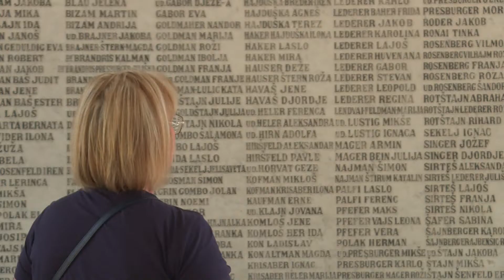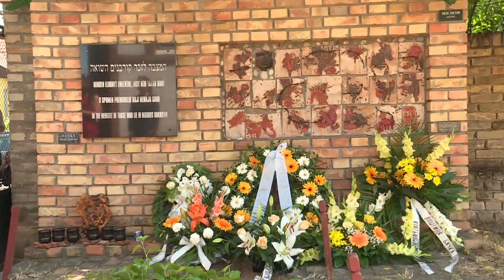2022.06.12. - Megemlékezés a topolyai zsidók deportálásáról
Megemlékezést tartottak a topolyai zsidók deportálásának 78. évfordulója alkalmából a helyi Zsidó Temetőben.  A Mementón koszorúzással és imával rótták le kegyeletüket az emlékezők.